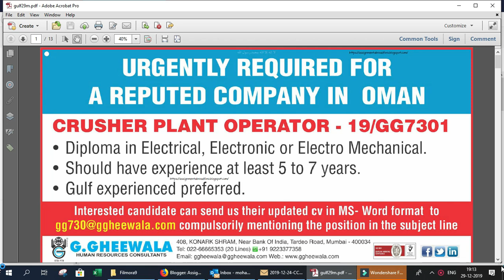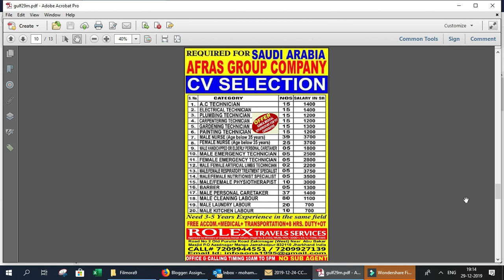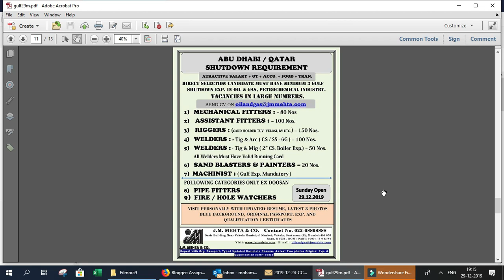GULF OPPORTUNITY 29th Dec 2019